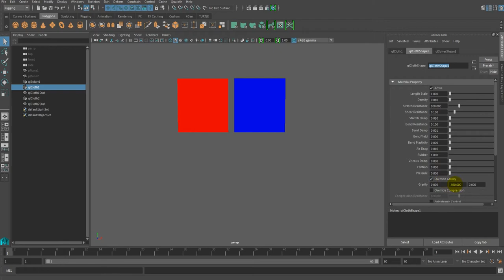16 Material property Override Gravity Korean